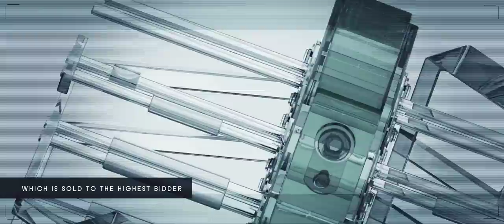transparent machines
We are the Transparent Machines™ | fullscreen please |

Our society is obsessed with the conflicting concepts of transparency and privacy. We are “outraged” by the actions of the NSA, yet continue to willfully upload more and more of our personal information to Facebook and Google. This film explores the contradictory nature of our actions and beliefs regarding transparency.

voice over: rachel salaman